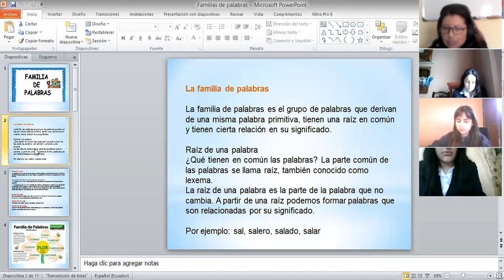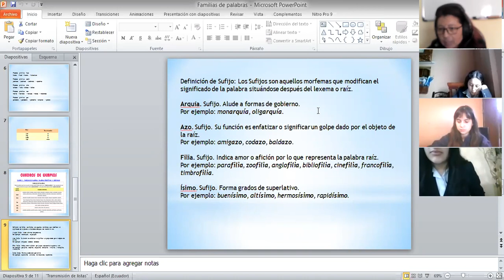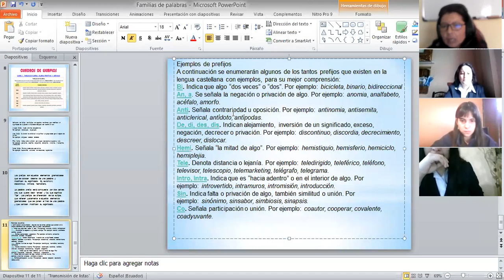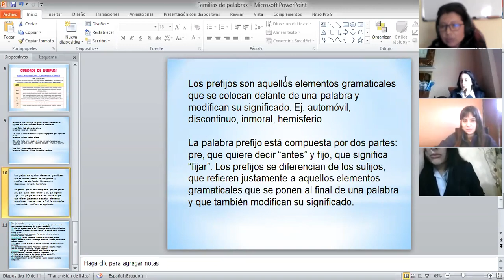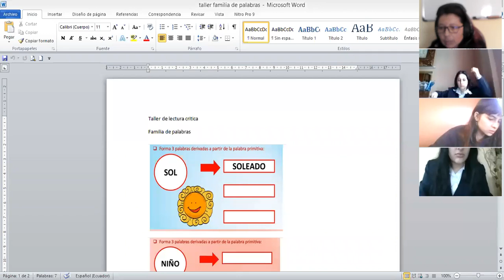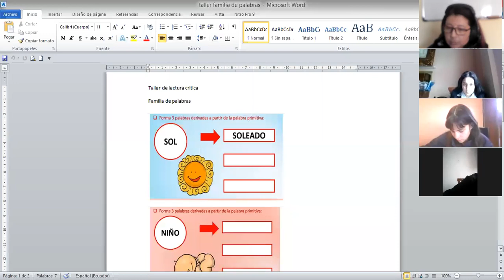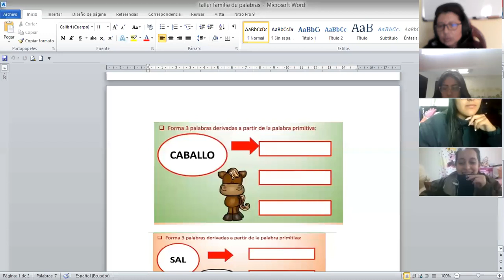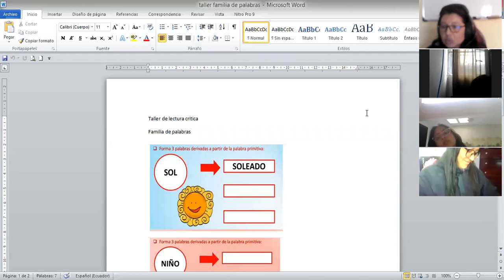3BGU B LECTURA CRÍTICA XIMENA 04ENE2021